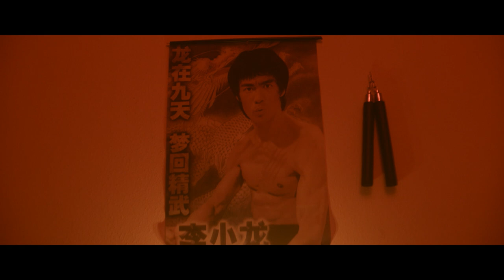Special Moves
A movie made in 72 hours. They gave us Martial Arts as the genre. so we tried do something.

Directed and edited by Alex Baro Cayetano
Written and performed by Bear Winter-Perreau
DOP and Grade by Anand Singh
Produced by Georgia Adamson
Sound by Ben Bernard
Faisal Mumtaz as Sensei Bud
Jay Whylie as Jackson